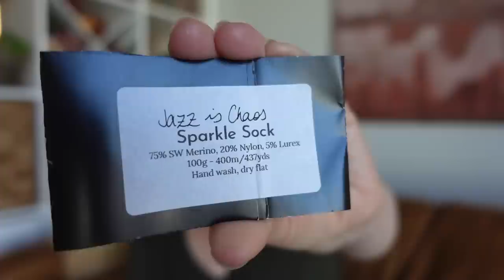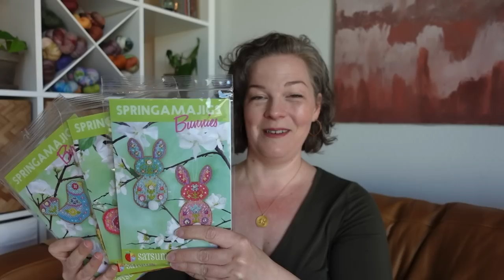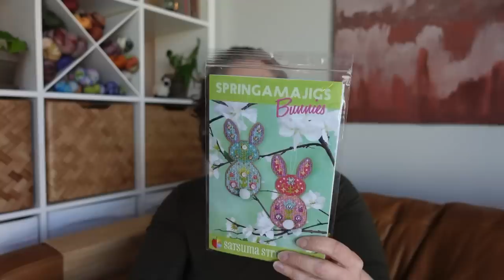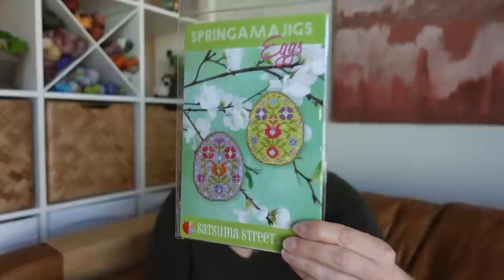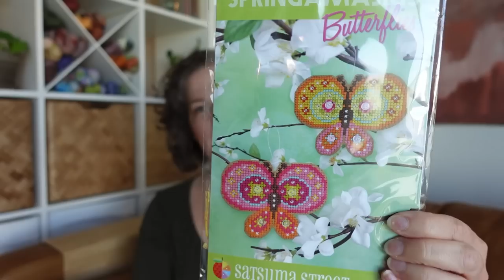Sock WIP, New Cross Stitch Kits, and Spring Project Bags! :: Vlog 188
Hello, Makers! This week I share progress on my current sock WIP, new Spring cross stitch kits by Satsuma Street, an Irish soda bread recipe recommendation, and a look at the new bags available for pre-order this Tuesday, March 28th at 9am!

Grab your knitting or stitching, a cozy or refreshing beverage and stop by for a visit! ☕️🧶🧵

❧ Forest Charms on Etsy

Let’s Connect!